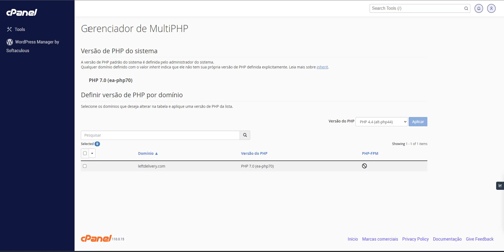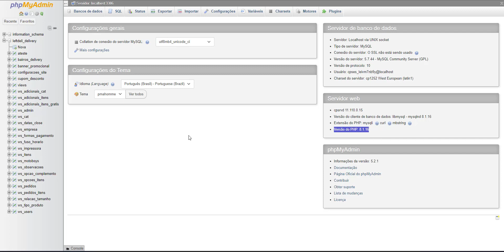Erro ao instalar um site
Descubra o nosso universo visitando nossos sites:

- Explore uma variedade de programas e soluções.

- Encontre fontes e códigos para os seus projetos.

- Navegue por scripts e automatizações incríveis.

Visite-nos e aproveite! 🚀